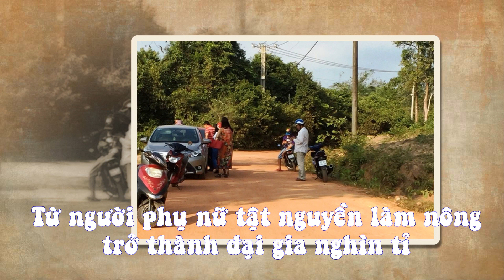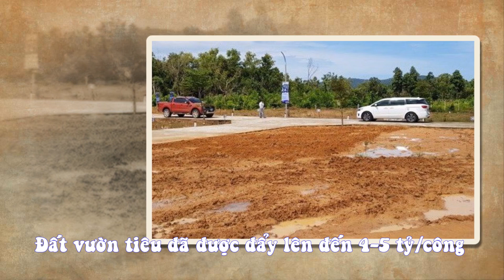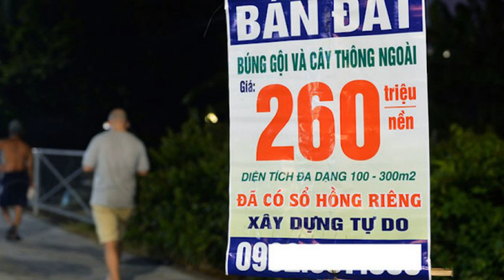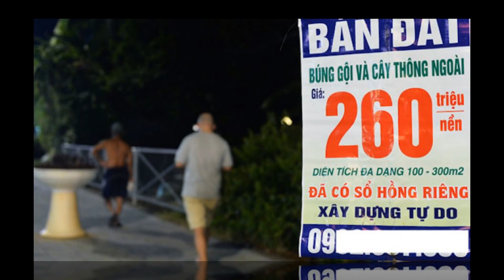Những người sau 1 đêm trở thành tỷ phú ở Phú Quốc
Người dân ở Phú Quốc ngày trước sinh sống bằng 2 nghề chính là đi biển và trồng tiêu. Nhưng cho đến giai đoạn năm 2015 – 2017, có một cơn sốt đất khiến cho những ngư dân và nông dân tại đây bỗng dưng trở thành tỷ phú. Cùng với đó là diện tích đất nông nghiệp trên đảo Phú Quốc bị teo tóp dần trước sự tăng giá nóng của thị trường đất đai.
Đất nông nghiệp thời điểm đó đang sốt giá, khiến không ít nông dân chỉ chăm chăm bán đất kiếm tiền mà không mấy mặn mà đầu tư làm nông. Đất vườn tiêu hiện đã được đẩy giá lên tới 4-5 tỷ đồng một công. Chỉ cần một cái gật đầu bán đất, một anh nông dân chân lấm tay bùn bỗng trở thành tỷ phú, dư sức mua sắm xe hơi, cất nhà lầu. Trong khi những người tìm đến đây mua đất càng ngày càng nhiều và đa dạng các tầng lớp cả dân kinh doanh bất động sản và người làm du lịch. Nên Phú Quốc càng ngày càng phát triển.
Phú Quốc vào giai đoạn 2015 – 2017 cứ 10 người đến Phú Quốc thì có đến hơn phân nửa là đi xem đất. sáng sớm nào quanh các quán café đều tập trung rất đông “cò đất”. trên đường Nguyễn Trung Trực, ở đó lúc nào cũng tập trung rất nhiều cò đất. Hầu như ngày nào cũng có vài ba người chốt được đất, sang tay thành công. Giá đất Phú Quốc lúc này tăng mạnh lắm, muốn mua bán thì phải có sẵn tiền tỷ trong tay, tiền trao cháo múc, chứ chần chừ là người khác mua mất ngay. Không ít người mua hôm trước, hôm sau sang tay là đã có lời cả tỷ rồi. Thời điểm đó là cơ hội kiếm ăn cho những người cò đất. Đâu đâu cũng là cò, nhiều tới nổi ông xe ôm cũng có thể làm cò. Câu chuyện ở Phú Quốc cũng chỉ xoay quanh giá đất, uỷ quyền, sang nhượng, chả còn mấy khi nghe tới chuyện du lịch, trồng tiêu, đi biển.